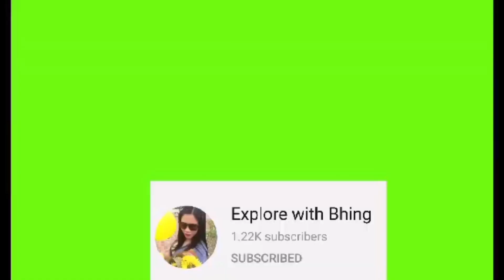Explore NALIBAS Island Guimaras Philippines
Summer time it’s fun time,Jam enjoyed life at Province with her Tito’s Cousin’s and Lolo.